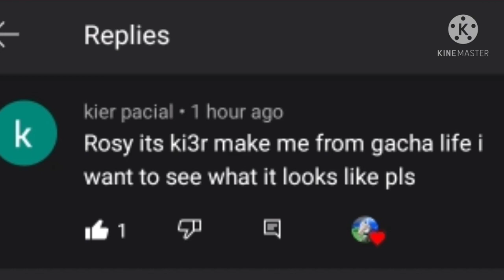Making kier a gacha character